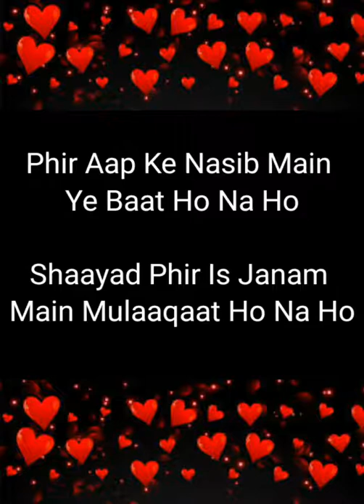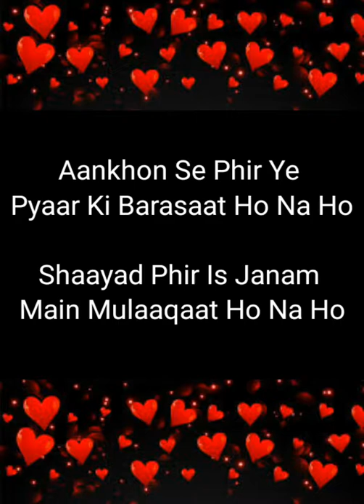Lag jaa gale lyrics